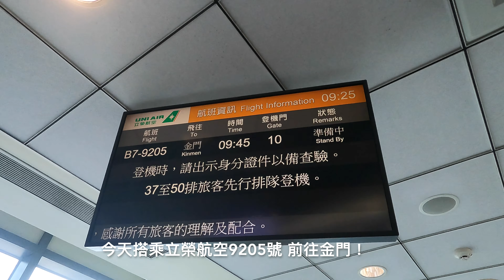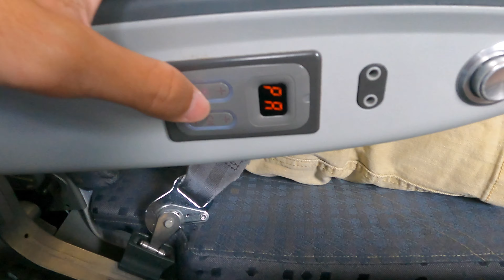[ 4K 飛行紀錄 ]- 颱風過後搭飛機好恐怖？！立榮航空B7-9205 松山飛往金門- UNI AIR- A321-200ceo B7-9205 Taipei -- Kinmen EP.6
章節：
0:00~0:23 登機
0:24~1:15 艙內介紹
1:16~1:55 滑行
1:56~2:49 起飛
2:50~4:59 巡航
5:00~5:15 亂流！
5:16~6:24 下降
6:25~7:25 落地＋滑行
7:26~7:37 結尾